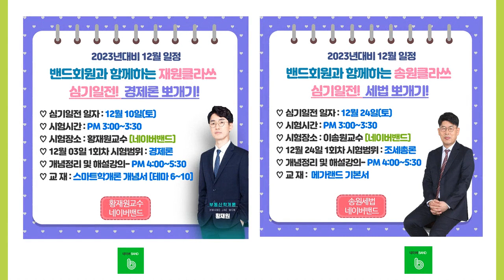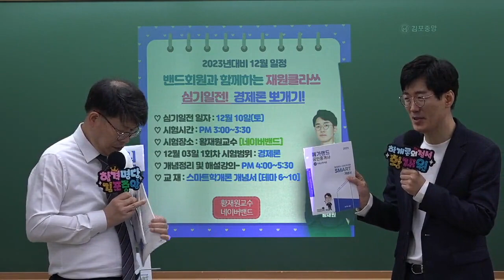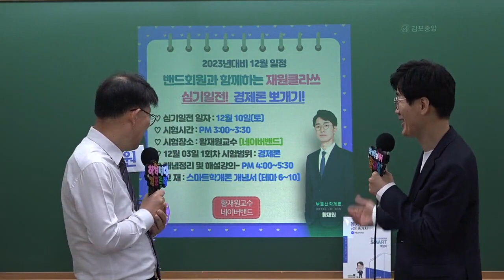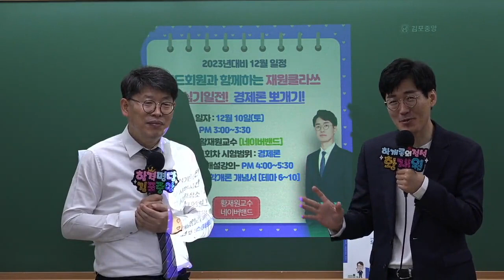[토요 라이브 콘서트] 학개론의 정석! 황재원교수님과 세법의 신! 이송원교수님의 34회대비 [심기일전] 안내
2023년 공인중개사 시험대비 스마트학개론 황재원교수님과 세법의 신! 이송원교수님의 토요 라이브 콘서트! 심기일전을 소개합니다. [심기일전]이 긴 수험생활에 많은 도움이 되시길 바래요~

[2023년 심기일전 일정확인]
*황재원교수님-네이버밴드
*이송원교수님-네이버밴드